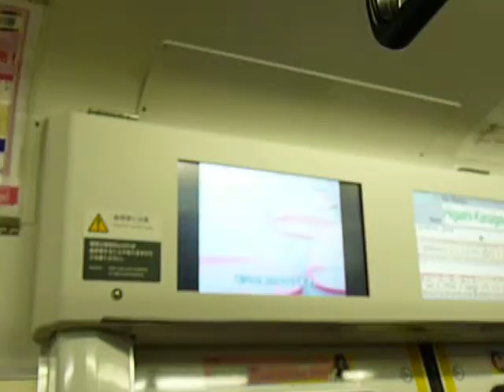Japanese Subway しかてつ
Me In the Subway in JAPAN